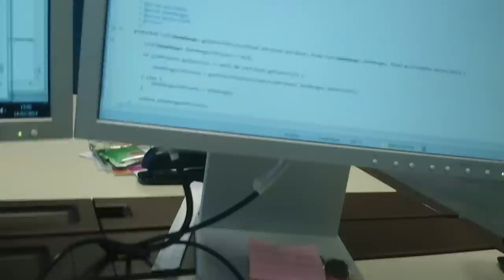From the girls @ slug and lettuce, to Allan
Valentine's present from CRO IT to Allan. Thanks Adam :-)